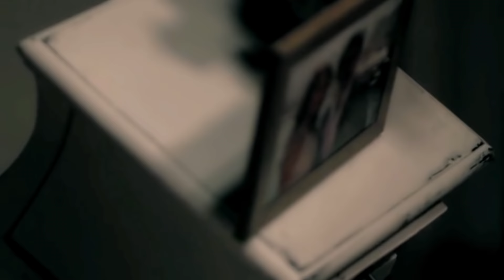Basanti - Eshgh / Ishq OFFICIAL VIDEO HD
Artist: Basanti
Song: Eshgh / Ishq
Lyrics: Sayed Mansor Naderi
Composer: Ahmad Jawad Karimi
Video Director: Mohammad Rafi Shirinzad
Producer: Edris Tokhi